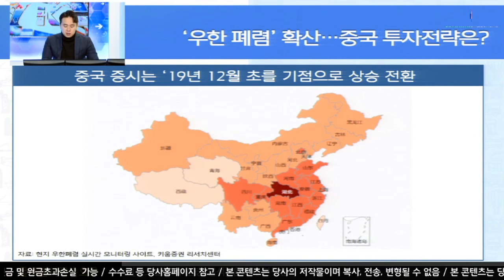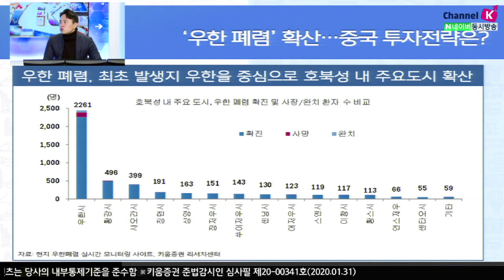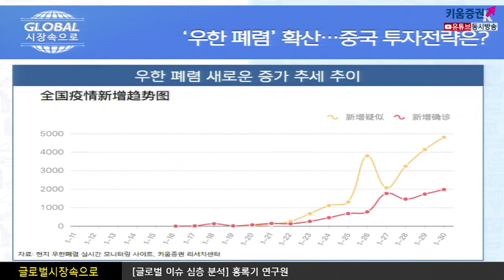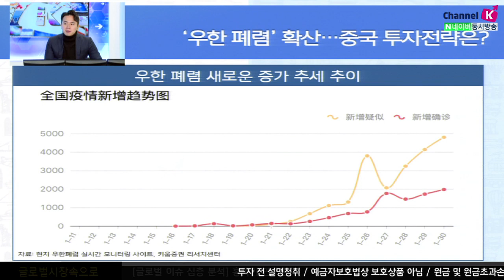​[주식투자] 글로벌 시장 속으로 /'우한 폐렴' 확산...중국 투자전략은? (20.01.31)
최근 우한폐렴의 확산
춘절 연휴 기간, 신종 코로나 바이러스 확산이 더욱 가팔라지면서, 관련 불확실성이 높아지고 있음
​12/1일 중국 우한 장한구 화남(华南) 해산물 시장에서 바이러스성 폐렴이 최초로 발생한 것으로 파악​
유전자 분석 결과, 우한 폐렴(신종 코로나 바이러스)는 박쥐에서 유래했던
사스와 매우 유사한 것으로 확인됨(89% 유사)
사람간 감염이 가능하다고 밝혀짐 ​
시장은 우한 폐렴 사태가 2003년 중국 사스 당시와 유사하게 흘러갈 가능성을 우려​

​사스 당시와의 차이점
우한 폐렴은 사스 당시보다 치사율이 낮지만, 과거대비 빠른 조치에도 불구하고,
​확산 속도가 매우 빠르다는 점이 리스크 요인
​​사스의 경우, 증상이 심한 사람들에 의해 전염되었기 때문에, 치사율은 높았으나,
​확산 속도는 상대적으로 더뎠음 우
​한 폐렴의 경우 잠복기가 통상 2주인데, 잠복기간 동안에도 감염될 수 있음
​​때문에 춘절 기간 확산 속도가 더욱 가팔라짐​
중국 투자에 대한 변화​
미-중 무역분쟁, 경제, 부양책, 환율 등 근거로 상반기 테크 중심, 하반기 내수 중심으로 투자전략
또한 상반기 중 1분기 퍼포먼스가 가장 양호할 것으로 판단했으나,
2,3월 단기적으로 매크로 부진, 변동성 확대 될 듯
때문에 5,6월(여름까지) 주가 퍼포먼스 좋을 것 같은데,
앞서 언급했드시, 춘절 이후 2주간 양상을 지켜볼 필요가 있기 때문에
​​단기적으로 관망세를 유지하는 것이 좋을 것으로 판단

여도은 키움증권 채널K 앵커, 홍록기 선임연구원 키움증권 글로벌리서치팀
 「구독」과 「좋아요」 눌러주세요~